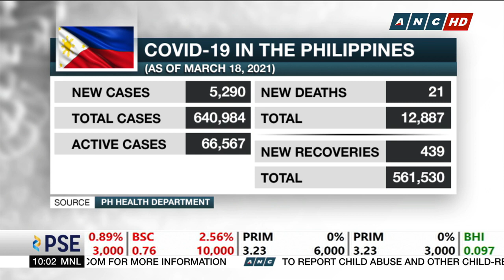PH revises travel restrictions, to allow entry of ALL returning Filipinos citizens | ANC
Rundown: The Philippine government revises the travel restrictions into the country. All Filipino citizens are now allowed to return home, while the entry of foreigners will be suspended from March 22 to April 21. The previous order, which was supposed to take effect tomorrow, banned the entry of foreigners and Filipinos who are not overseas workers.